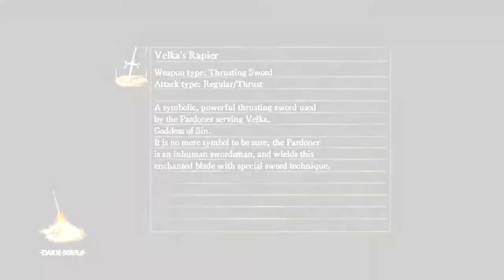Dark Souls: Estus for the rest of us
The crew debates the ethics of exploiting The Black Knight's trouble with stairs, we discuss the difficulty scaling of the game...and we end up in the same room at the end. (but now with a handy ladder!)